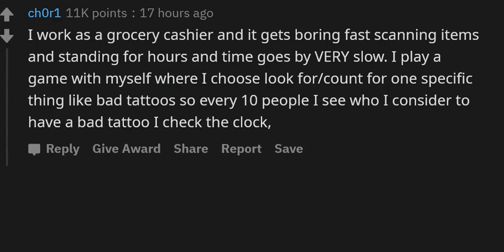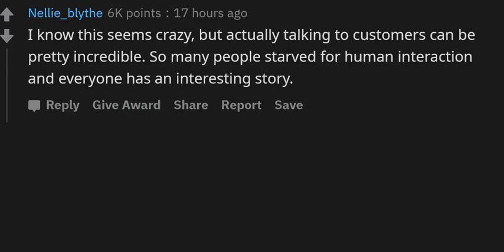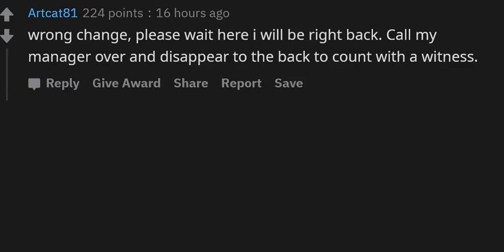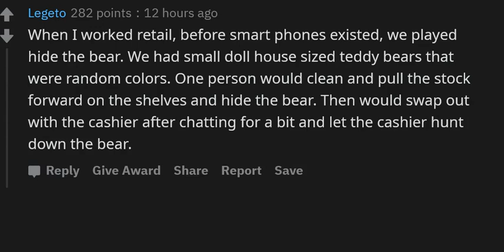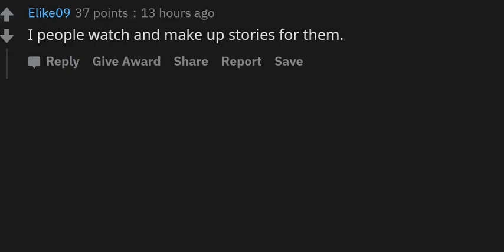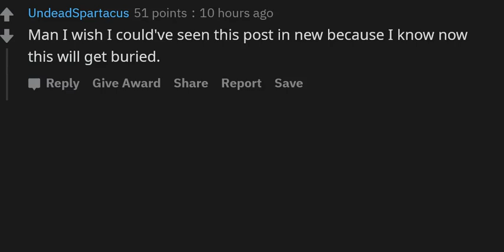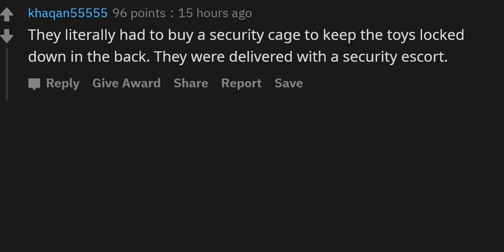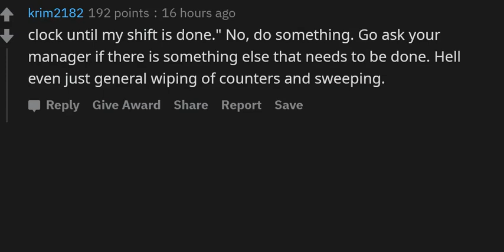Retail workers of reddit, what is your best method for passing time? - AskReddit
Retail workers of reddit, what is your best method for passing time? (r/AskReddit)